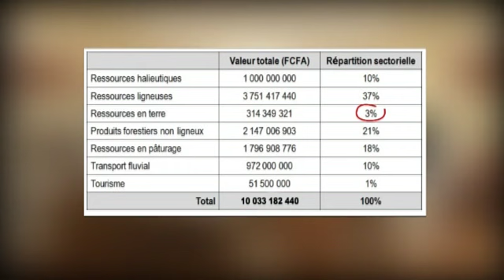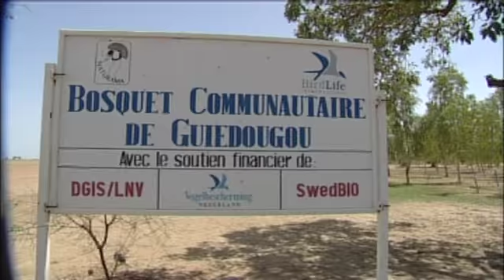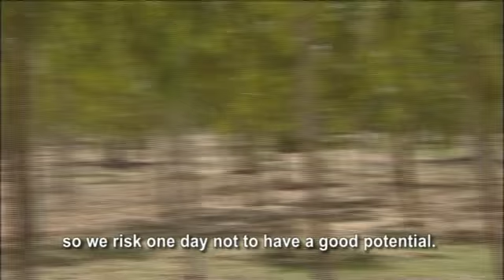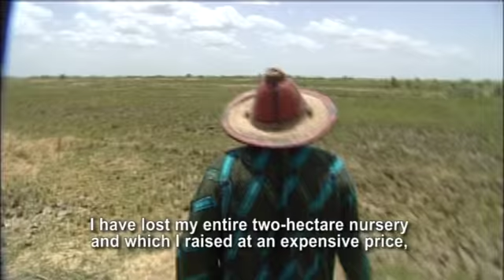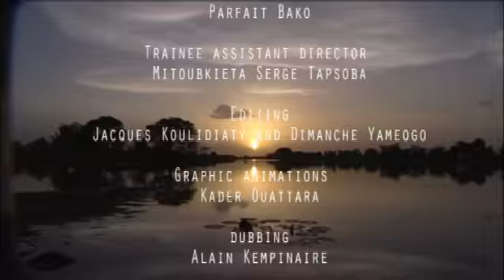The Sourou Valley : Yesterday and tomorrow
This film traces the study on the economic and ecological potential of the Sourou valley, one of the most important wetland of Burkina Faso, conducted by IUCN in 2010.

Sourou Valley is located northwest of Burkina Faso. This region occupies about 12% of the country and has about 1.5 million people or nearly 12% of the total population.
The population is mostly dependent on natural resources, but there is a continuing degradation of ecosystems in the valley, probably due to poor operating practices, weak agricultural services, and the imbalance of political exploitation of natural resources the valley. The consequence is a continued loss of population.
Solutions probably do not exist outside of an understanding of the relationship between the conservation of natural resources and the fight against poverty.